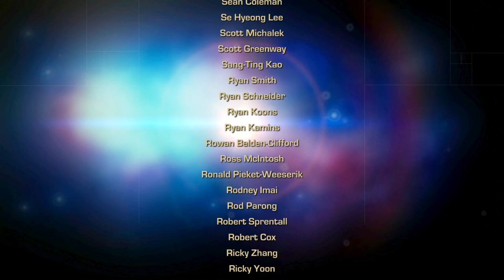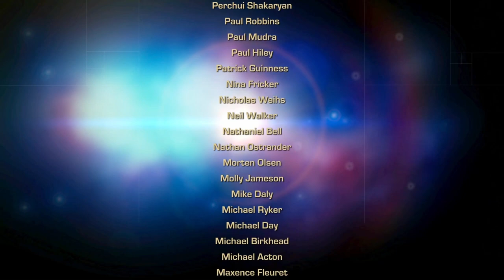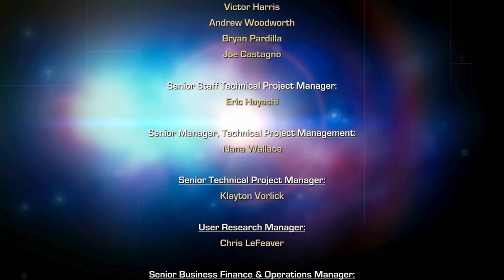FULL FRONTAL ASSAULT MARATHON!!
SORRY! My sister got sick and had no energy after the first hr! I explain it later on in the video! plz have a great time watching!!!